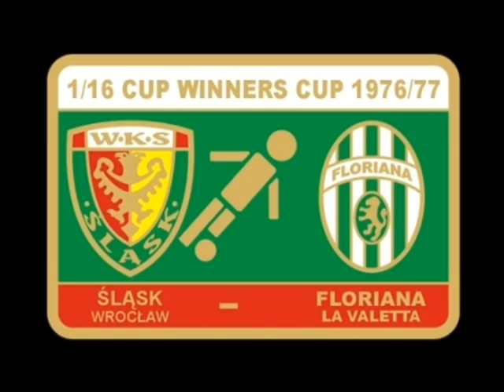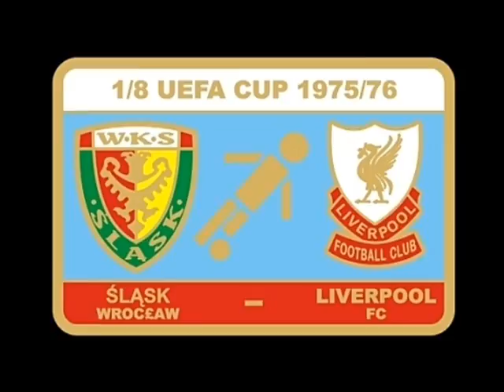Legion Szczęśliwa- To ten klub! Śląsk Wrocław.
LSB!